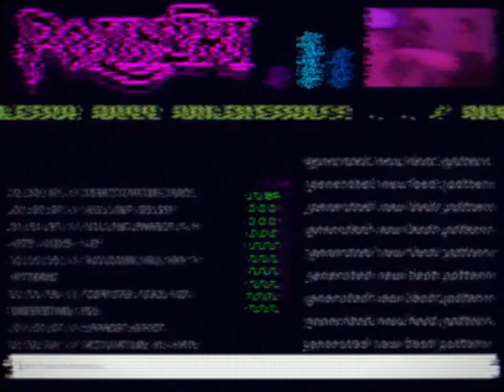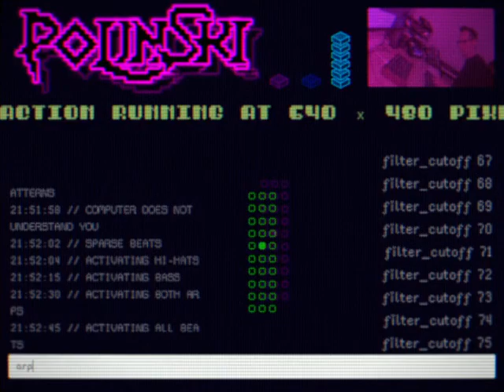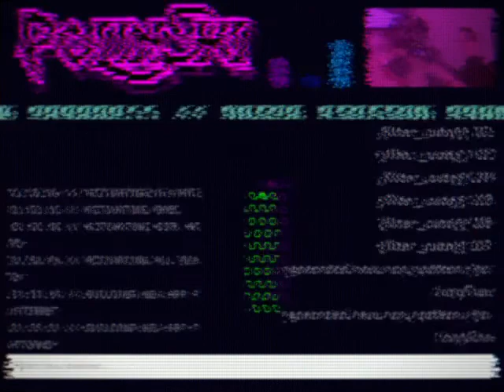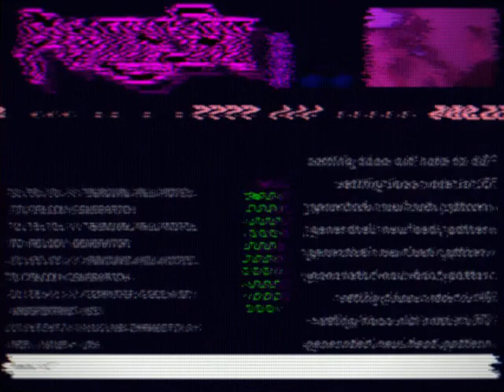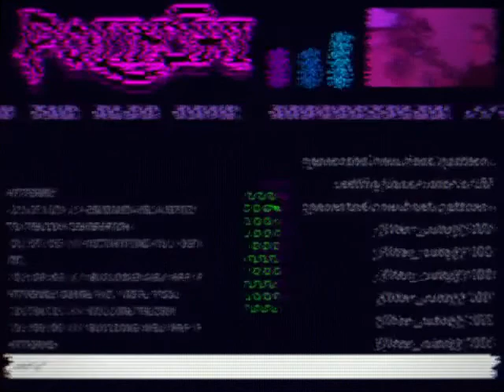Algorave 10th Birthday March 2022 - polinski - 2022-03-19 21:50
Algorave 10th Birthday March 2022 live performance by polinski from manchester uk

procedural arps & beats